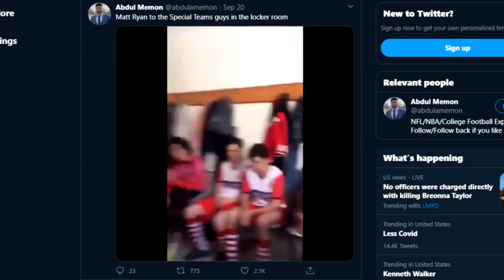RECREATING THE TOP 10 PLAYS FROM NFL WEEK 2!! Madden 21 Challenge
I recreated the top 10 plays from the nfl in week 2! You'll never guess what play #1 was...

10,000 LIKES FOR TOP PLAYS WEEK 3!!!